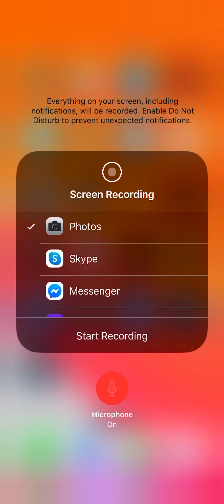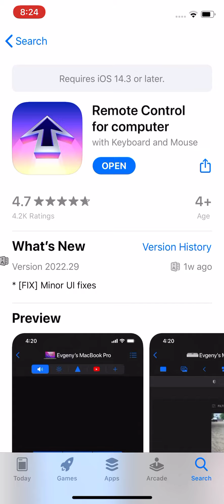Remote control for computer (iOS)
-AppleTechStop